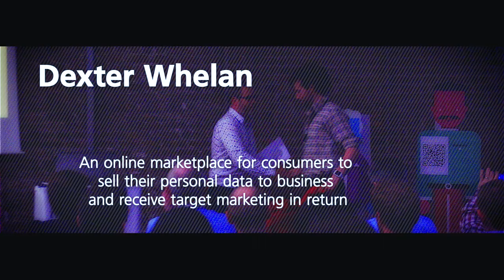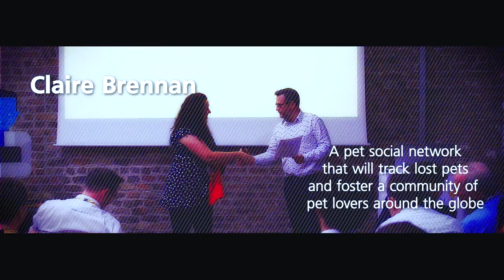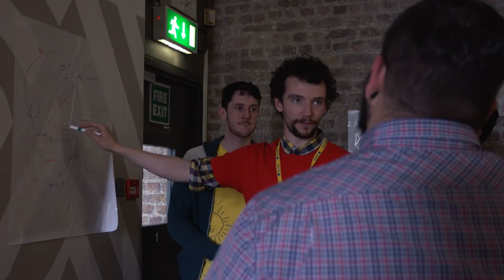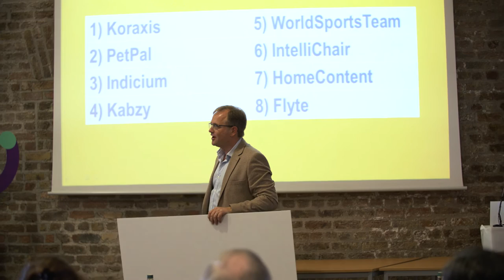Aviva InsurTech in the NDRC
Aviva and the NDRC teamed up to run Ireland's first InsurTech in Dublin earlier this year.

Recognising that disruption is inevitable, we wanted to embrace the disrupters by becoming the first insurer to reach out to the start up community in Dublin and host Ireland's first ever InsurTech boot-camp weekend.

​Over the weekend, start-ups​ and digital entrepreneurs came together with mentors from Aviva and the wider tech community to develop ideas that could improve our customers' experience.  ​